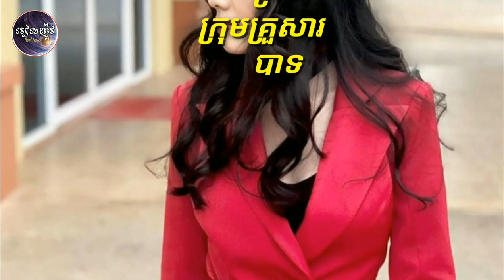រូបថ្មី របស់សុខ ស្រីនាង ឆក់បេះដូងហ្វេន មិនស្ទើរ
Sok Srey's new photo is shocking for Fen's heart

channel/RealNews